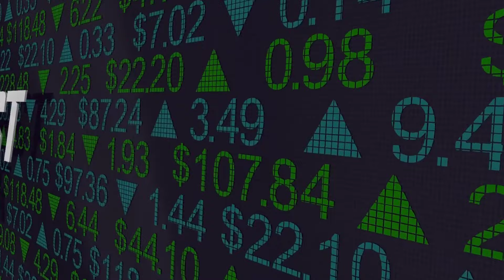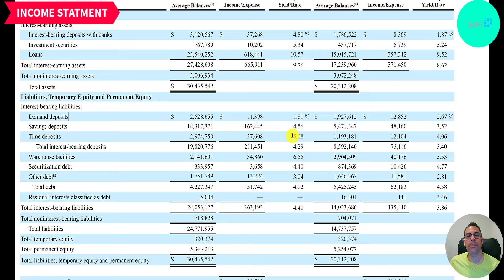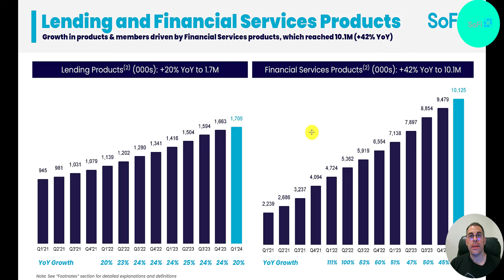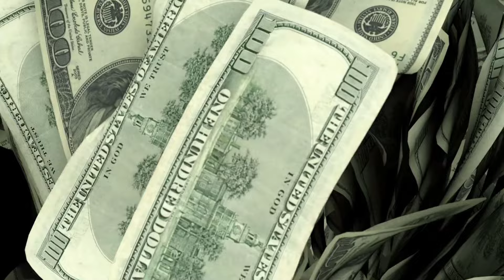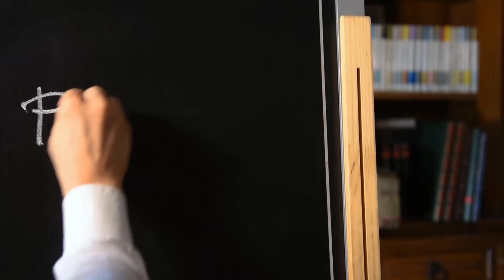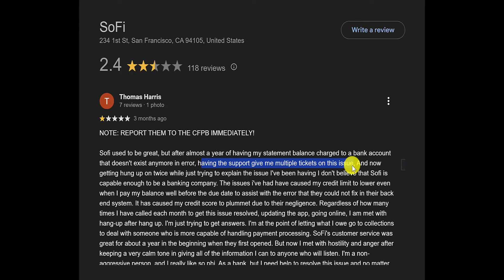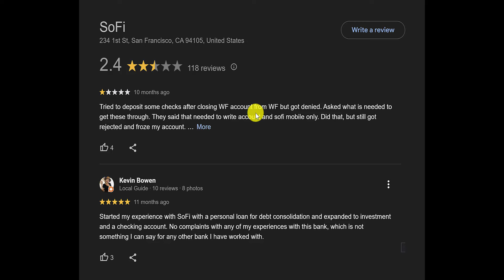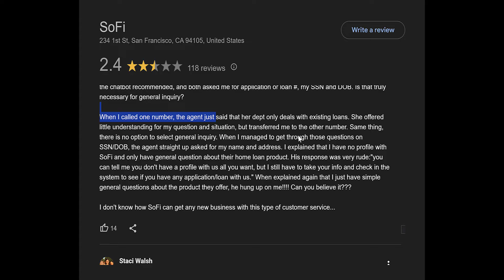SoFi: The Next Big Investment Opportunity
0:00 Opening
1:50 Valuation
4:30 10-Q Financials
8:36 1Q Presentation Slides
1:39 Company History
27:00 Online Reviews